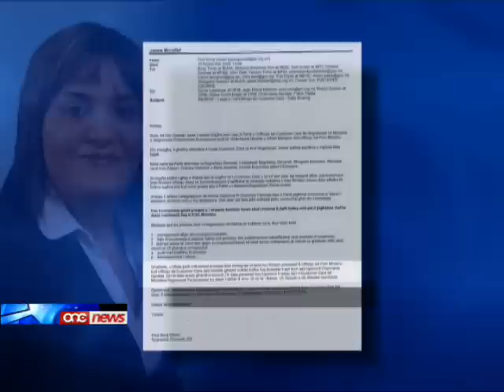Ix-xibka ta' klijentelizmu qed tintuża mill-Gvern,bil-ghan li jkun agevolat il-PN.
Ix-xibka ta' spjunagg li inkixfet erba snin ilu qed tizviluppa f'xibka ta' klijentelizmu biex il-magna tal-Gvern terga' tintuza, bil-ghan li jkun agevolat il-Partit Nazzjonalista.L-intervent ta' Charmaine Gerada mill-Ufficcju tal-Prim Ministru, fil-kaz tal-attivist Nazzjonalist prominenti fil-Mosta Charles Vella, ghandu zewg ghanijiet.Vella qed iwettaq allegata illegalita' bil-possibilita' ta' sentenza ta' habs.Nisimghu iktar dettalji f'dan is-servizz ta' Jonathan Attard